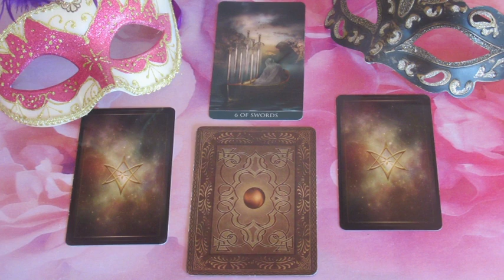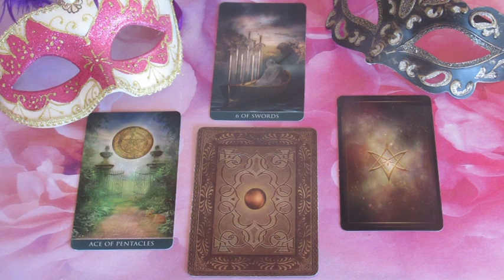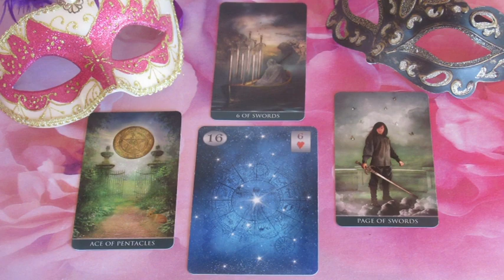??? JÓSLÁS Március 24-én "A múltja elszomorítja őt"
Telefonos elérhetőségem jóslásra:
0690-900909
750Ft/Perc

Átutalás:
Erste Bank
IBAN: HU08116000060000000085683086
BIC: GIBAHUHBXXX
Tulajdonos: Dendera Susanna Medici
Kép: shutterstock/Oksana Alexeeva/filitova